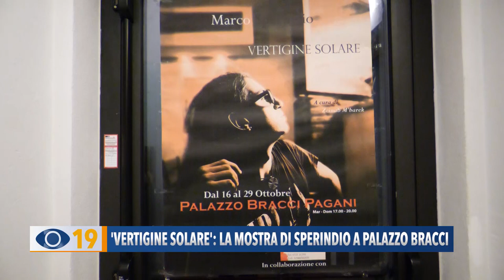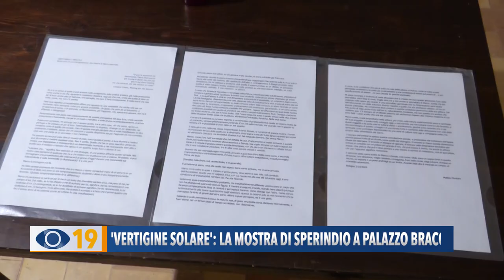'Vertigine solare': la mostra di Sperindio a Palazzo Bracci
Con Cristiana Guerra abbiamo conosciuto l'artista Marco Sperindio, che a Palazzo Bracci Pagani ha inaugurato la mostra intitolata “Vertigine Solare”, visitabile fino al 29 ottobre.